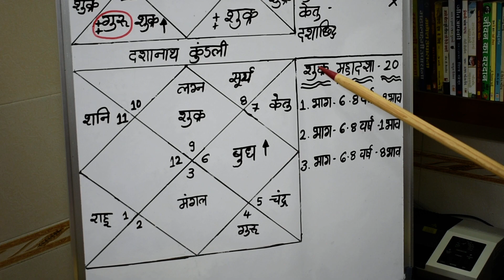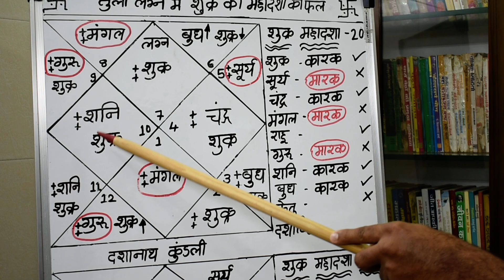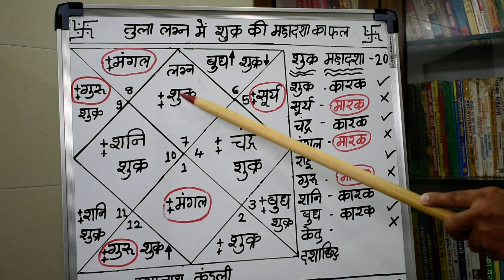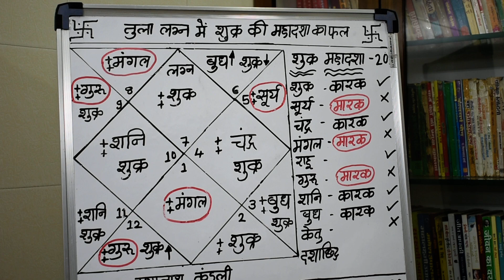तुला लग्न में शुक्र की महादशा अन्तर्दशा का फल,शुक्र दशा अन्तर्दशा का फल तुला लग्न में lecture 413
ज्योतिष्कार,कर्मकांडी ब्राह्मण,वास्तुशास्त्री
0PP. L.I.C. OFFICE, OR  DALAL GYM
AMBARNATH (E)  421501
MUMBAI, MAHARASHTRA